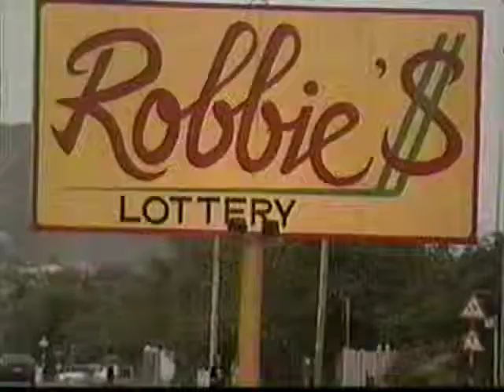Caresse Isings in a curacao commercial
A commercial for a lotery on the island of curacao, Netherlands Antilles.